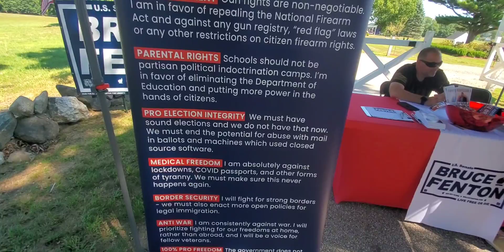Bruce Fenton for Senate!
September 4th 2022, I head over to Bruce Fenton's home welcome campaign event.  Enjoy the video!

BCH - qpmmfn2vst0syw0fvf0e0wu4hgch60mu9yg68n9fee
BTC - 31m8Rtpa3VSMDzBk7xeZTgAZTBLXFKKwZM
XMR - 48fveAdgmBmSV37eToK9TmigacQNNY5rENCgKkjWT21UQ8z21bCWXh9KXGuZUfd4A2NEbcdA9jan5SxorsNKvqafFa2tKf7

What's on your mind? Unlike those right-wing or left-liberal extremist shows, Free Talk Live is talk radio that ANYONE can take control of. Yes, even you. Free Talk Live is the next generation of issues-oriented talk. What is the meaning of freedom? This show is about Liberty with a capital L. Free Talk Live is an open phones panel discussion with a variety of hosts. The hosts serve as a check on each other and bring diverse viewpoints to the table, while still all being liberty-friendly. FTL airs live seven nights per week from 7-10pm Eastern from the epicenter of the liberty media capitol of the world - Keene, New Hampshire. Please check out some of the archives at the top of the page to get an idea of what this all means.  Free Talk Live is an outreach project of the Shire Free Church.

What’s the plan for Forkfest 2021?
Well, it’s Forkfest, which means no one’s in charge, so we can’t tell you what to do. 2020’s Forkfest happened after the Porcupine Freedom Festival (Porcfest) for the first time and given Rogers Campground has been doing fireworks for Independence Day for decades, it seemed a natural fit for Forkfest to happen the week leading up to and through the fireworks.

The fireworks are popular, so you should reserve your camping, RV site, or hotel room before the park potentially fills up, since we’ll be sharing space with whoever happens to show up for the fireworks on the weekend.

Cell 411 allows you to create custom cells or groups of your friends, neighbors or family members and alert them whenever you need help; they will receive your exact location with turn-by-turn directions to come and assist you.  Whether you have a flat tire, you find yourself in danger or need medical assistance, you can leverage the power of large groups of trusted people to call for help and receive it. We even support public groups that allow entire cities, companies or neighborhoods to join and collaborate on solving emergencies in real time.

Copblock.net is working to provide a web platform and app for copblockers and auditors. contact them to get your channel listed!!!

PLEASE HELP BY DONATING!!! tyfam
BTC -  3PrNKc23RNm77VDk6bmKYWc6v2R7g7AsqV
BCH  -  qzp6sz7z4kuqp6ejyufzqv35afzmnflufggkkqh6qx
DASH  -  XvaaMWrCum1W85L74u6ojPGNcKbySAobG7
ETH  -  0x94527D6C67C000389fB48Af9774E6A55fCe61C79
LTC  -  MET7dR8ScSxLewrfsfPZpbRMnNQMA7o7rR